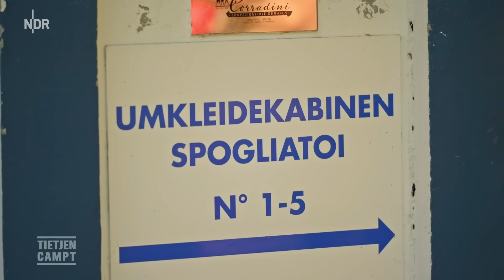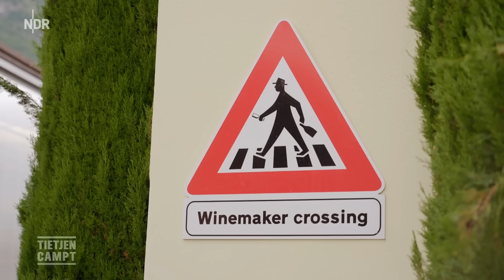Dolce Vita an der Südtiroler Weinstraße | Tietjen campt – der Roadtrip | NDR Doku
Moderatorin Bettina Tietjen und ihre prominenten Mit-Camper sind auf ihrer Traumroute vom Bodensee an den Gardasee in Südtirol angekommen. Hier - direkt an der Südtiroler Weinstraße - liegt zum Glück der Kalterer See, denn die Temperaturen sind hochsommerlich und alle freuen sich auf eine Abkühlung. Der Erste im Wasser ist Schauspieler Oliver Mommsen, natürlich mal wieder sehr gut vorbereitet: Mit Schwimmflossen, Taucherbrille und Schnorchel ist er perfekt ausgestattet. Bettina, Comedian Cossu und Kabarettistin Gisa Flake entscheiden sich für ein Tretboot mit Rutsche und "No Angel" Lucy Diakovska schnappt sich das Paddelboard. Nur Entertainer Ingolf Lück muss mit seinem lädierten Knie leider passen und kümmert sich um das leibliche Wohl seiner Mit-Camper.

Diese und weitere Sendungen findet ihr auch in der ARD Mediathek

Nach der erfrischenden Abkühlung geht es abends auf einem Weingut feuchtfröhlich weiter. Wer macht im Wasser die beste Figur? Wer bekommt beim Spieleabend nasse Füße? Und wer behält trotz Hitze und Hochprozentigem einen kühlen Kopf?

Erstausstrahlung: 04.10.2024